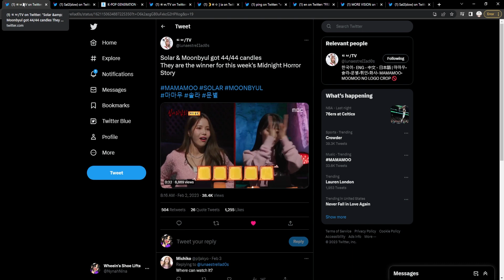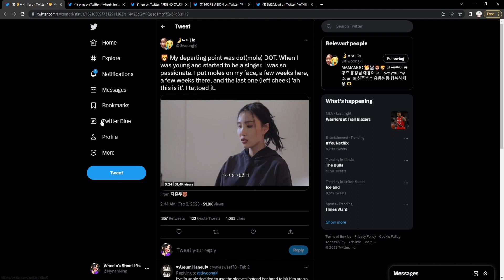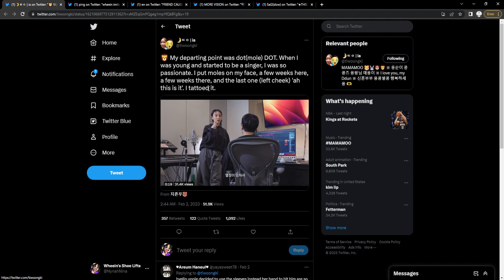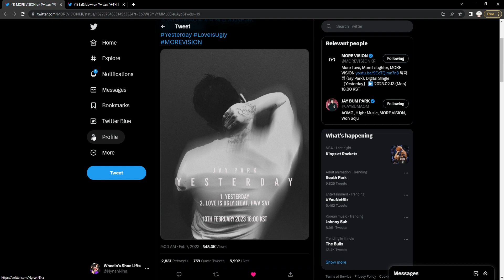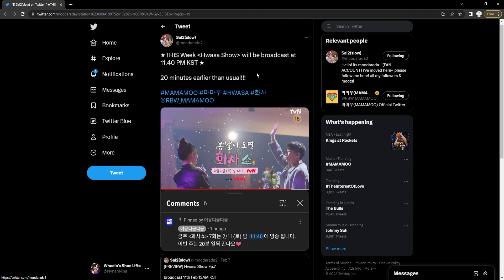HWASA x JAY PARK | Candle Fairies & Kpop Generation Documentary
Hwasa has another song coming up soon, her episode in KPOP GENERATION is out and subbed, Moonbyul and Solar take over Midnight Horror Story

And get early access to Mamamoo News every week!

Sources:
Eng Sub Videos: